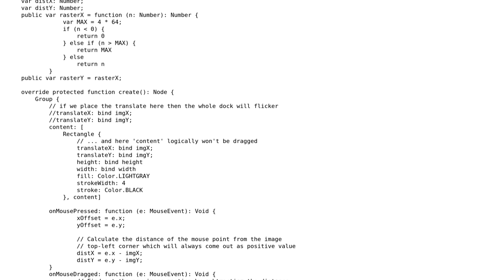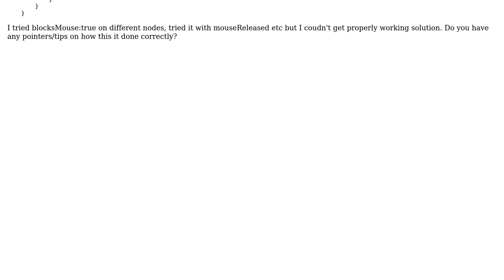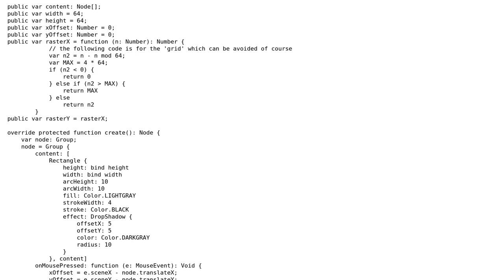Dragging Custom Node in JavaFX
With thanks & praise to God, and with thanks to the many people who have made this project possible! You are responsible for your own actions.